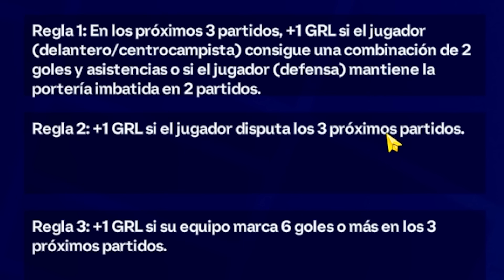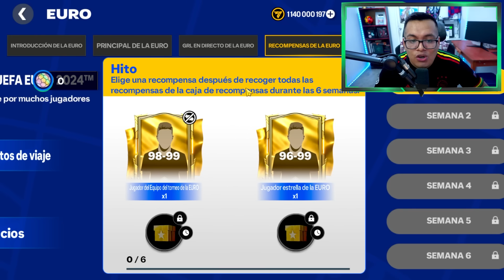🎁 DAN MUCHAS RECOMPENSAS de la EURO *Gratis* para TODOS en FC Mobile *Sobres, Joyas, Monedas & Más*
► ¡SÍGUEME!